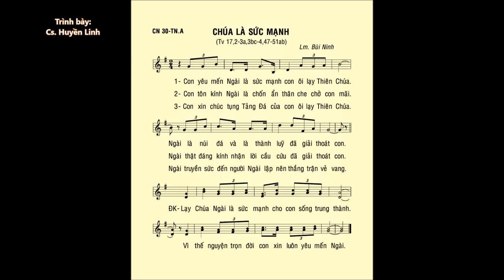Chúa Nhật 30 THƯỜNG NIÊN A – Thánh Vịnh 17 – ĐÁP CA – Cs. Huyền Linh